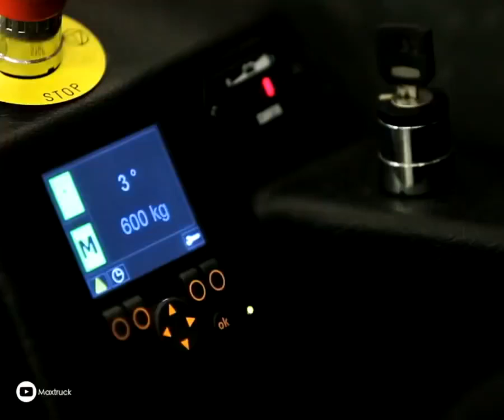Cool Folk lift